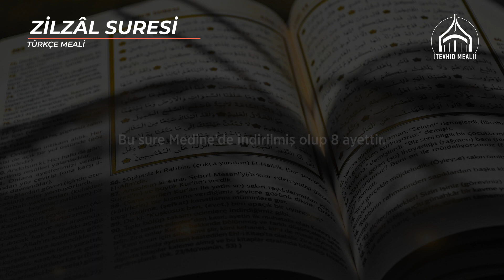Zilzâl Suresi | Kur'ân Meali | Tevhid Meali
(Bu sure Medine’de indirilmiş olup 8 ayettir.)

Zilzâl Suresi

Er-Rahmân ve Er-Rahîm olan Allah’ın adıyla (okumaya başlıyorum.)
1 . Yer, şiddetle sarsıldığında,
2 . Ve ağırlıklarını (ölüler ve madenleri) dışarı attığında,
3 . İnsan: “Buna ne oluyor böyle?” dediğinde,
4 . O gün yer, (üzerinde işlenenlere dair) haberlerini anlatır.
5 . Çünkü Rabbin, ona (“konuş” diye) vahyetmiştir.
6 . O gün insanlar, amelleri kendilerine gösterilsin diye, grup grup (yerlerinden) çıkarlar.
7 . Kim zerre-i miskal bir hayır işlemişse, onu görür.
8 . Kim de zerre-i miskal bir şer işlemişse, onu görür.

Kelimelere Türkçe Karşılık Verirken Nelere Dikkat Ettik?
a. Bu noktada Kur’ân-ı Kerim’in üslubu olan “aynı manayı farklı kelime ve cümle yapılarıyla anlatma” tekniğinden esinlendik ve bunu meale yansıttık. Özellikle Kur’ân kıssalarında sıkça rastladığımız bu teknik, okuyucunun dikkatini canlı tutma, mananın farklı bir boyutunu öne çıkarma, tekrarın sebebiyet vereceği bıkkınlığı önleme, dilin zenginliğinden faydalanma gibi hikmetler barındırır.

Te’kit için kullanılan edatlardan “ إِِنّ ” /İnne’yi örnek olarak verebiliriz. Şüphesiz, muhakkak, elbette, kesinlikle, doğrusu, gerçek şu ki, kuşku yok ki gibi kelimelerle ifade edilebilecek bu ve benzeri te’kit edatlarında aynı anlama gelen farklı kelimeleri kullanmayı tercih ettik. Hususen aynı konu içinde birden fazla ve peş peşe tekrar eden te’kit edatlarında bu üslubu kullandık. Bunun gibi birden fazla şekilde Türkçe’de karşılığı bulunan ve Kur’ân’da sıkça tekrar eden kelimelerde aynı üslubu kullandık.

b. Türkçeye motamot çevrildiğinde, Arapçada uyandırdığı etki ve anlamı uyandırmayan kelimelerde Türkçeye uygun kullanımları seçtik.

c. Kelimenin şer’i ıstılahta bir karşılığı varsa lügat manasını bırakıp ıstılahi anlama uygun bir şekilde tercüme etmeyi uygun gördük. Buna “muhsin” kelimesini örnek verebiliriz. Eh-se-ne fiilinden ism-u fail olan kelime lügatte; iyilikte bulunmak, doğru ve güzel şekilde yapmak, yardımda bulunmak gibi iyilik ve ihsanın başka birine yapılmasını içeren manaları ifade eder.

d. Adından da anlaşılacağı gibi meal; “mefhum, mana, mazmun, kavram, maksat, sonuç” gibi anlamlara gelmektedir. Elinizde bulunan “Tevhid Meali” de Kur’ân’ın birebir/harfiyen tercümesi değil, genel anlam ve içeriği yansıtan bir mealdir. Haliyle “Kelime Mealli Kur’ân” çalışması yapanlar için uygun değildir. Çünkü yer yer mana lafza öncelenmiş, ayetin genel anlamını değiştirmeyecek şekilde cümle akışına uygun meallendirme yapılmıştır.

Mealde Geçen Parantezleri Nasıl Anlamalıyız?
Meal esnasında sıkça kullandığımız parantezler, ayette geçmeyen fakat ayetin daha iyi anlaşılması için gerekli gördüğümüz açıklamalardır. Bunların büyük bir kısmı İbnu’l Cevzi’nin dil âlimlerinden aktardığı açıklamalar, az bir kısmı ise İbni Kesir’in açıklamalarıdır. Bazıları da ayetin önce ve sonrasıyla bağlantı kurulabilmesi için verilmiştir. Şayet, ayete dair açıklama kısa ise parantez içinde, uzun ise ayetin altında farklı bir renk ile verilmiştir.

Şunu belirtmeliyim ki bazı meal çalışmaları, Tevhid Meali’ni hazırlarken elimin altında bulunmasa da bu çalışmada dolaylı olarak etkileri olmuştur. “Fi Zilali’l Kur’ân” mütercimlerinin ayetlere verdiği mealler, hafızlık çalışması döneminde kullandığım Diyanet Meali, tefsir derslerini hazırlarken müracaat ettiğim Hasan Basri Çantay, Ahmet Varol, Şaban Piriş ve Muhammed Esed mealleri bunlardan birkaçıdır. Kanaatimizce doğrudan olmasa da dolaylı olarak bu meallerin Türkçe anlamlandırmada etkisi olmuştur. İlmî emanet babından belirtmekte fayda gördüm.

Ebu Hanzala Hoca
Tevhid Dersleri
Tevhid Dergisi
Dini videolar
Halis Bayancuk
Tevhid Meali